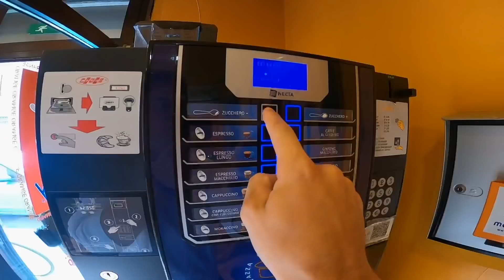2022 European Cup R1+2, Verona, Italy